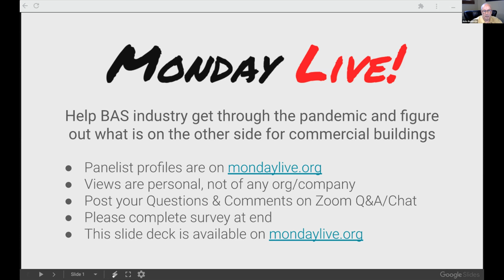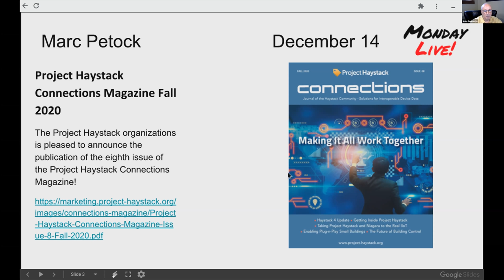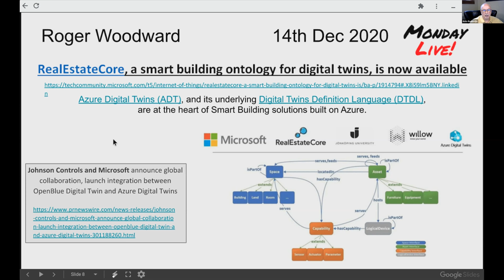Monday Live! December 14, 2020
Discussion on the focus areas for Monday Live! in 2021.